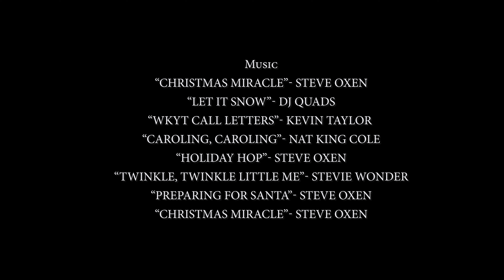Baby Faith Christmas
A baby is found in the park on Christmas day, ten years later her story is told.